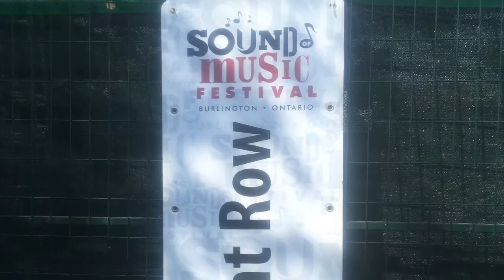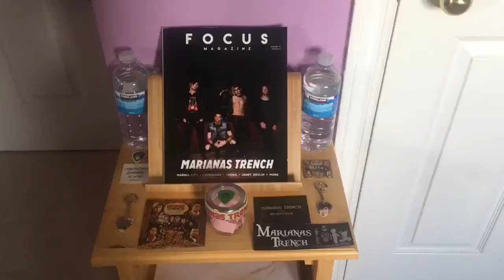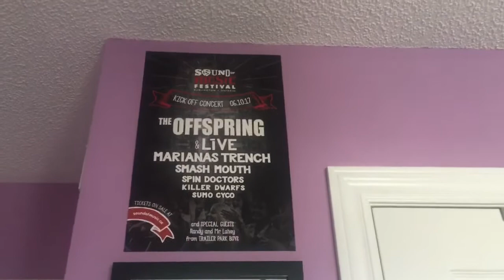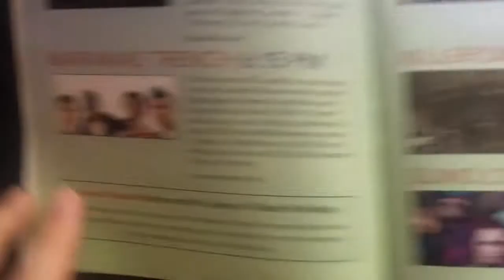Sound Of Music Festival 2017 Vlog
Hey guys! Alessandra here! I went to Sound Of Music Fest in Burlington this past weekend, so I thought I'd share my experience with you! Hope you enjoy!